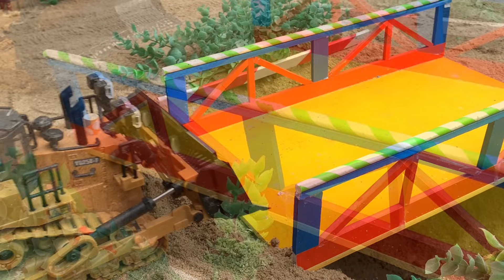Excavator Rescue Truck RC | Bridge Construction Vehicles Bulldozer Transport Bricks, Fruits | DIY RC